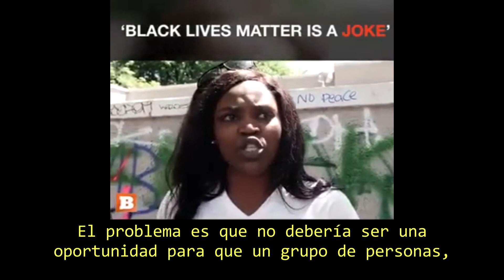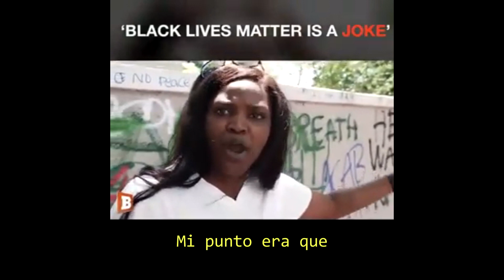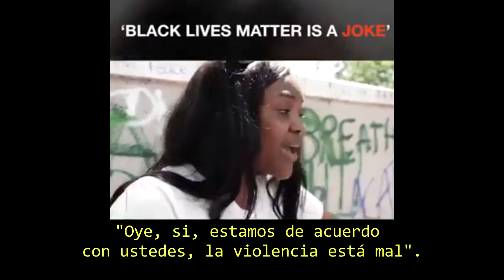Mujer afro se encara valientemente a los manifestantes frente a la Casa Blanca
"Los racistas son ustedes", así se expresaba Nestride Yumga una joven negra frente a manifestantes en la capital estadounidense, y lo argumentó.